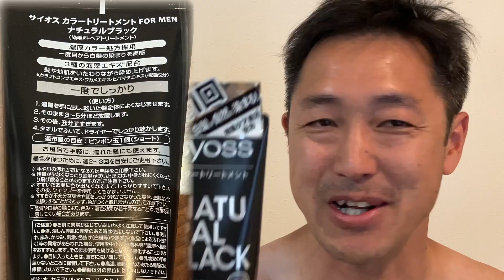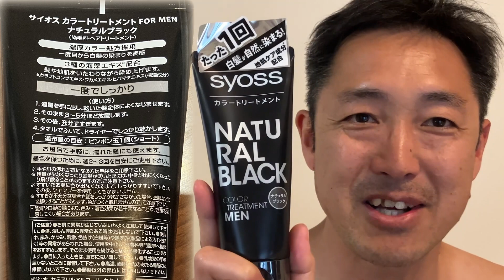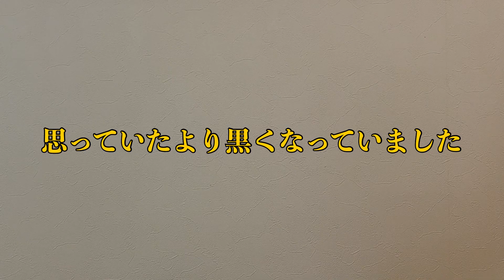カラートリートメントを試してみた！１回で綺麗に染まるのか？？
白髪が気になっているので簡単に染められそうなカラートリートメントを試してみました。